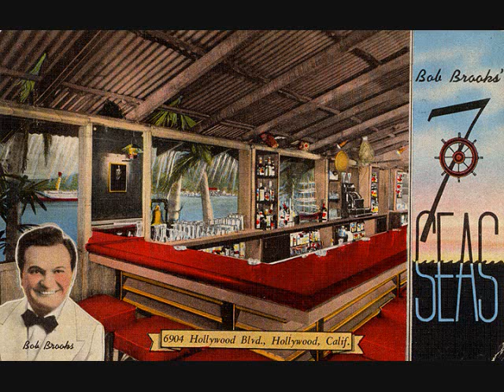Augie Colon - Tierra Va Tembla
From the album "Sophisticated Savage" (1959). Produced by Martin Denny.